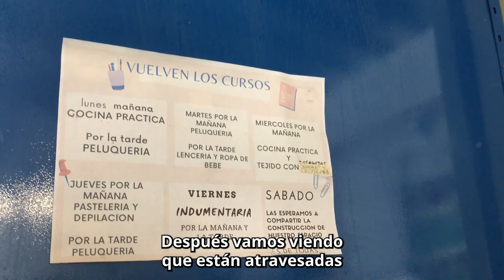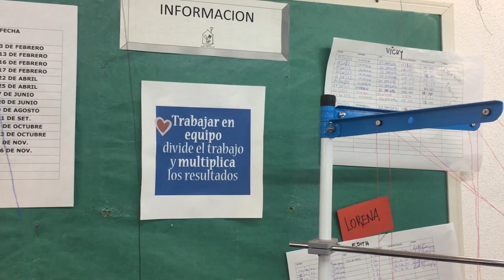👷🏼‍♀️ Estamos construyendo un espacio-taller para MUJERES en Córdoba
🙌🏽 Junto a la Asociación Civil Las Omas estamos construyendo un espacio-taller para que aproximadamente 300 mujeres en Camino Chacra de la Merced, Córdoba, puedan realizar capacitaciones y desarrollar sus propios emprendimientos.